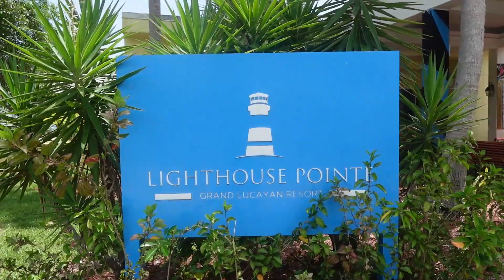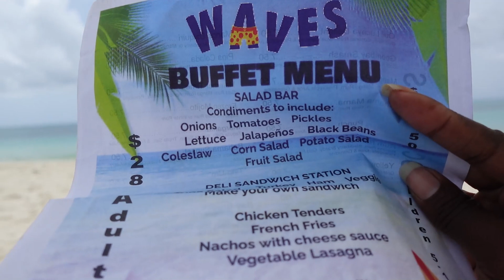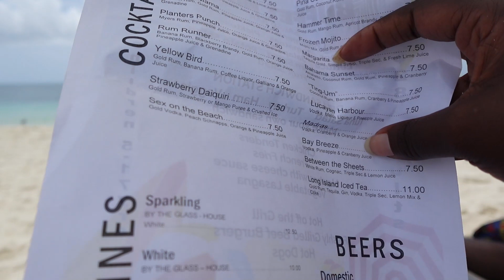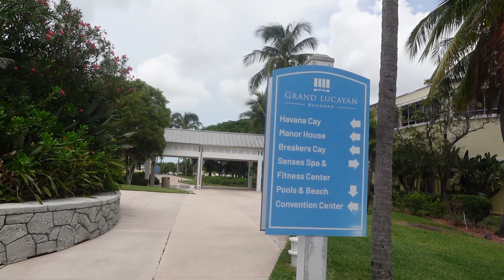How This Cruise HACK saved us $$$ on our excursion | Margaritaville At Sea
Music used in this video:

📷Camera Used: Samsung S22  Ultra & S23 Ultra
GoPro Hero 9 Black
Canon Mark II GX7
Rode II Mics

Follow our hashtags